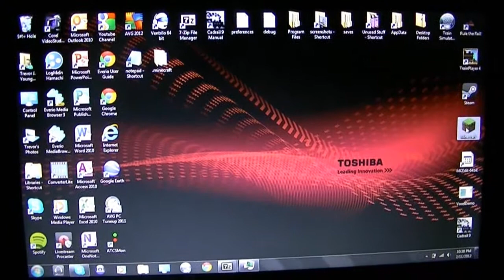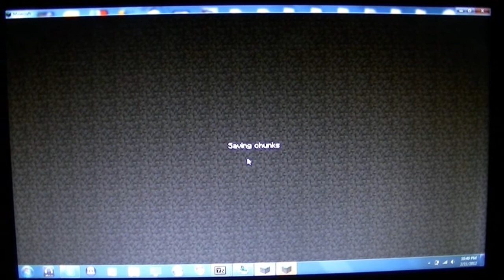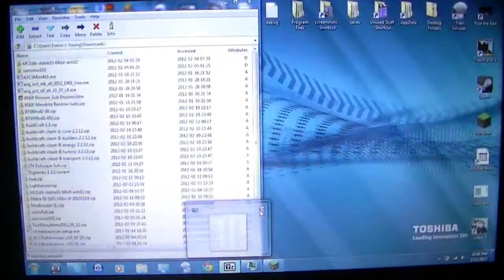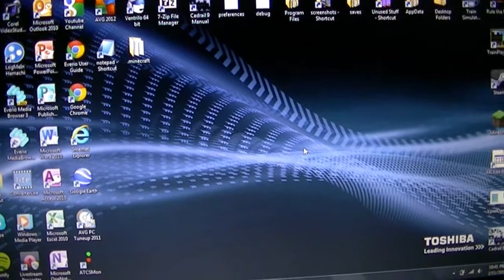MINECRAFT 1.1.0 SAVE CHUNKS PROBLEM!!!!!! HELP NEEDED!!!!!!!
So I don't have a screen recorder so I used my camcorder. Minecraft starts up nicely and goes into my world just fine. I try to save to title and nothing happens. I have to use Task Manager to close it. It does this when i try to make a new world as well.